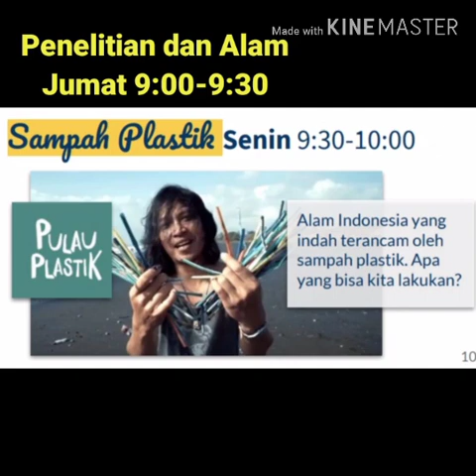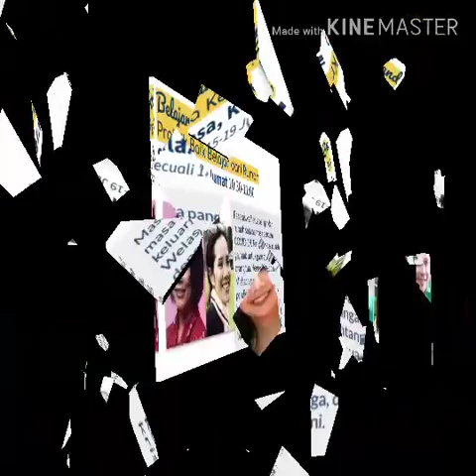Jadwal Belajar TVRI Program Liburan 15 Juni - 12 Juli 2020